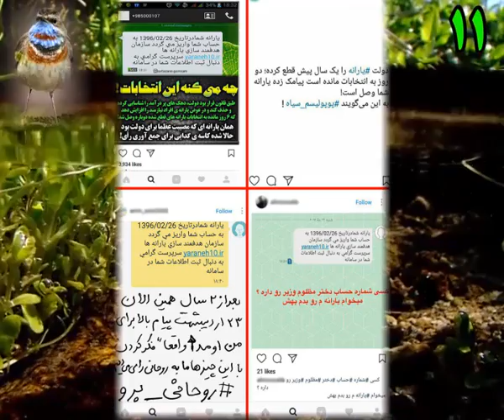❉ *.¸ خبرهایی از انتخابات 1396 ¸.*❆